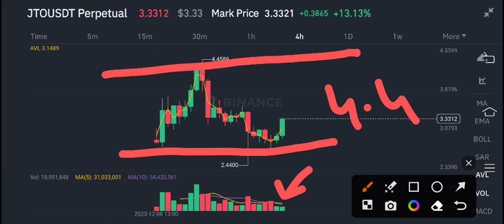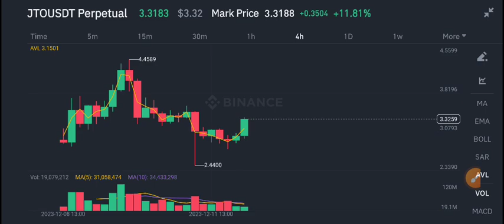JTO Coin Price Prediction update! Jito coin News Today